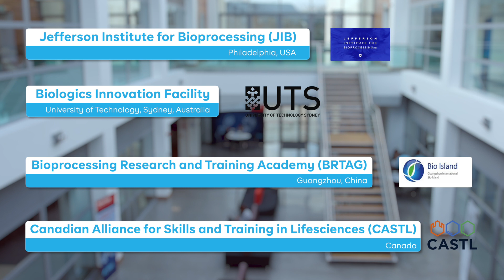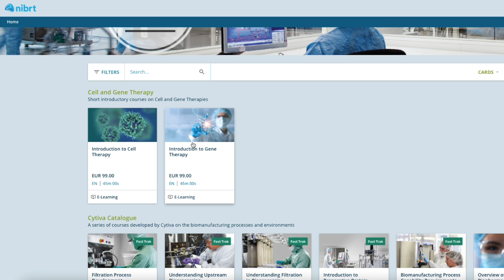NIBRT Announces Global Partnership in South Korea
NIBRT announces a new global partnership as part of the Korean-NIBRT (K-NIBRT) project to  develop a world class biopharma manufacturing training and research centre in Incheon, South Korea.